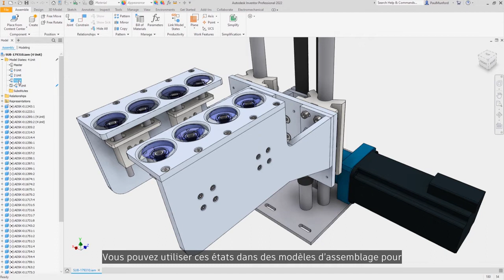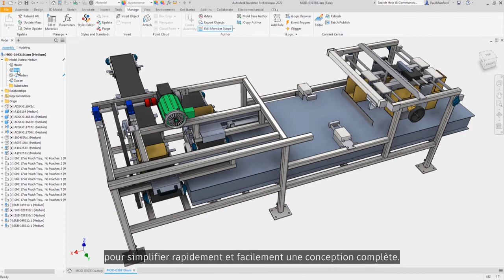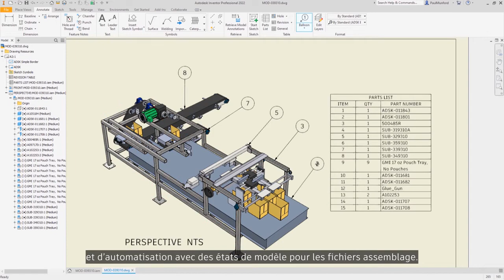Hurni Engineering: Nouveautés Inventor 2022_ États de modèle d'assemblages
Retrouvez-nous pour un tour d’horizon des nouveautés Inventor 2022. Cette version nous promet des améliorations de performances et de modélisation, ainsi que des nouveautés au niveau des fonctionnalités intelligentes.